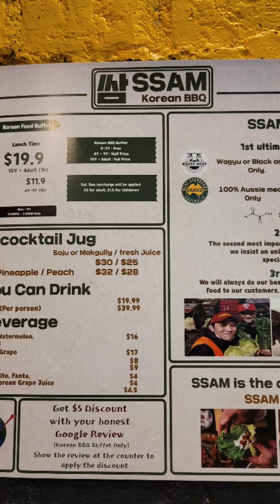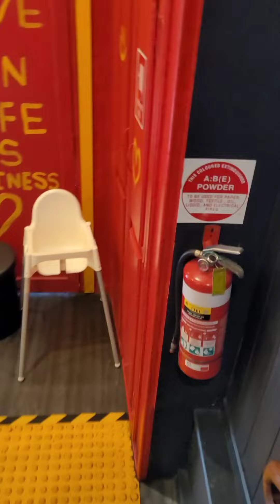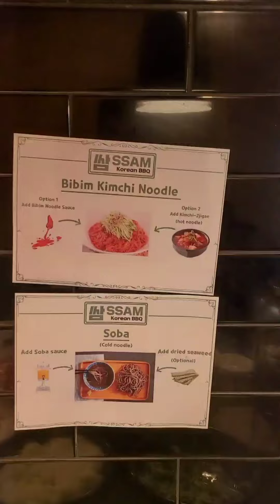간장게장도 무제한으로 먹을수 있는 고기부페?! 호주는 소고기가 싸니까 이런 고기부페 영업이 가능한건가